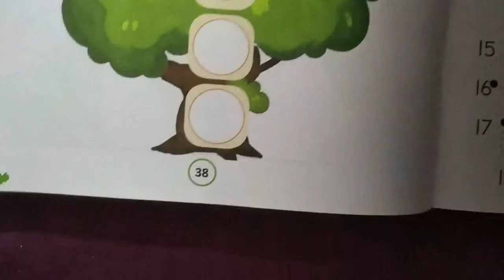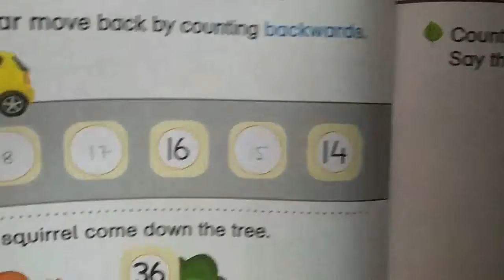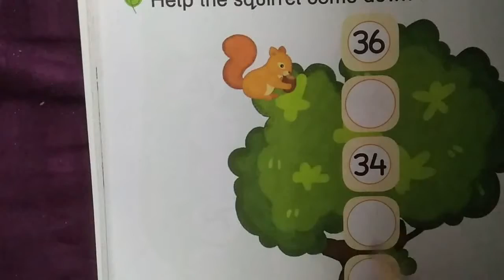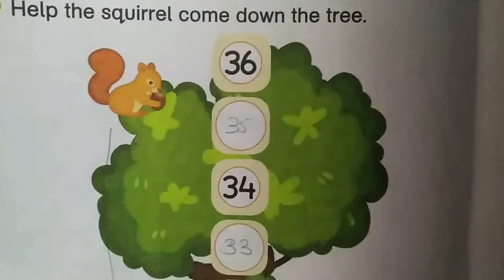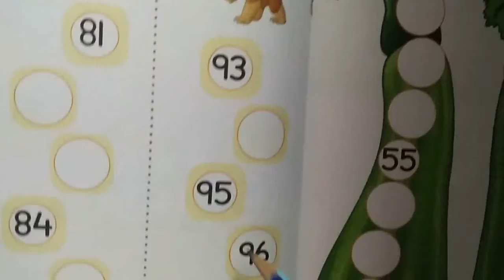UKG|Numeracy| Backword counting (100 to 1)